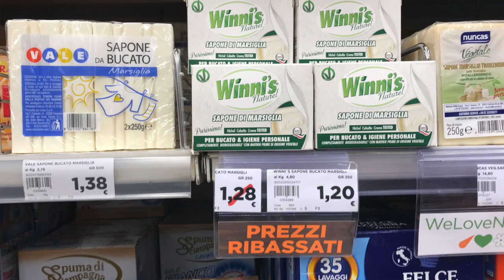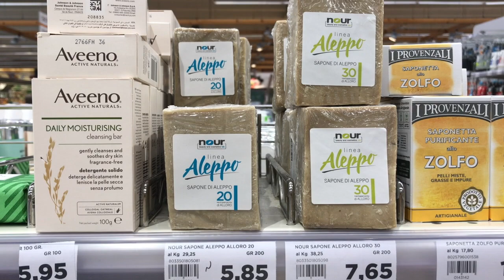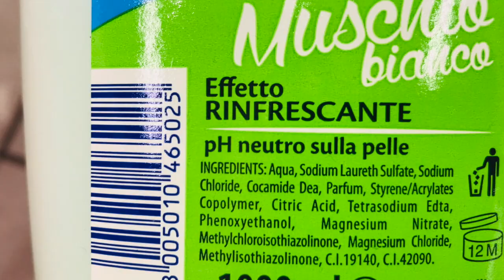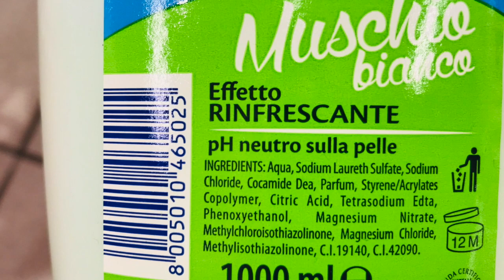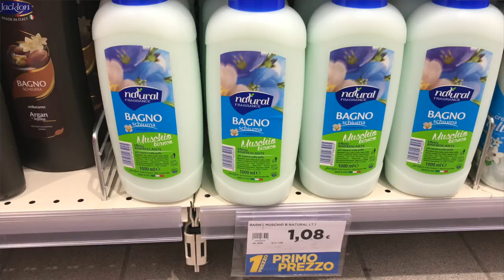стирка белья - дешево, эффективно и безопасно! чем?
мои альтернативы стиральному порошку! чем стираю, чтобы быть уверенной в безопасности продукта, и чтобы белье было действительно чистым, а не казалось таковым за счет оптических оятбеливателей...